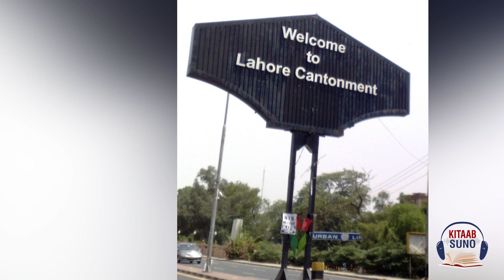Squadron Leader Sarfaraz Ahmed Rafiqui - 1965 Indo Pak Conflict - 6 September Defense Day Pakistan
Squardron Leader Sarfaraz Ahmed Rafiquie a Pakistani legend famous for his aerial combats in 1965 India and Pakistan Battle. Govt of Pakistan awarded him with Hilal e Jurat and Sitare e Jurat for his bravery and courage.

Watch this complete video of Sarfaraz Ahmed Rafiqui Biography and learn more about his aerial combats and life.

Qasim Ali Shah Foundation is celebrating Pakistan Defense Day 2020 by presenting Tribute to Heroes of 1965 Conflict. In this series you'll watch life stories of different Pakistani Heroes and their expeditions.